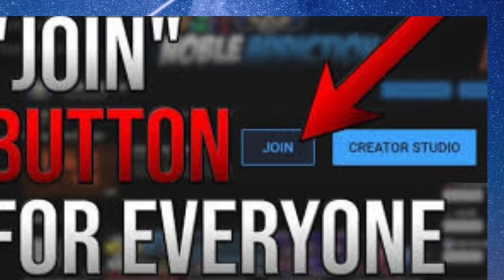🤡 TOTAL HUMILIATION ~ ARSENAL SMASH CHELSEA (3-1) ~ RANT 🤬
CHELSEA HUMILIATED BY ARSENAL
ARSENAL 3-1 CHELSEA
MATCH REACTION/REVIEW